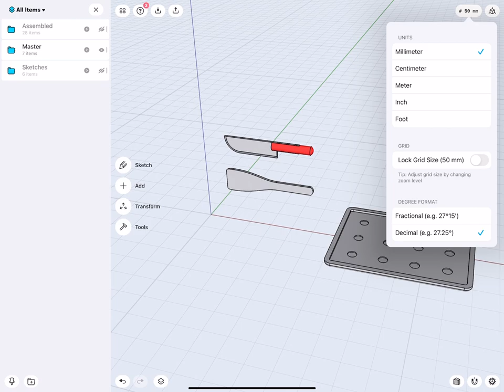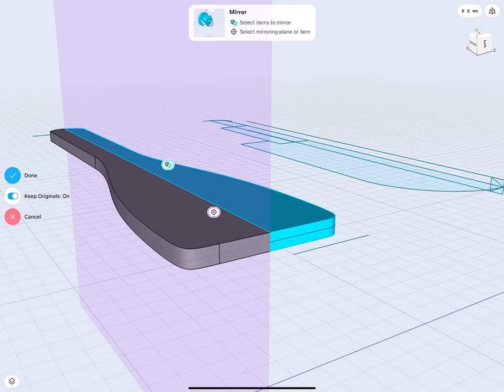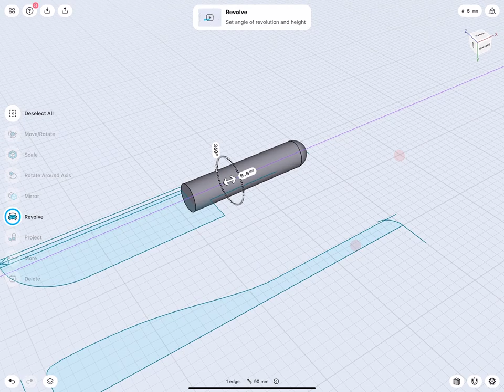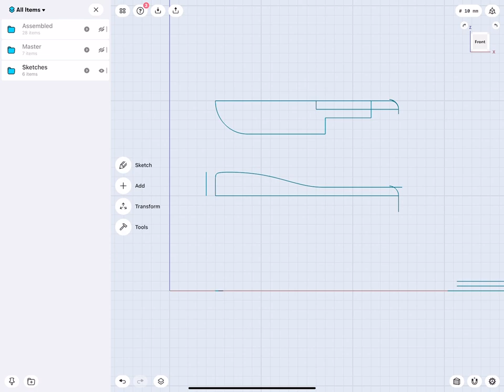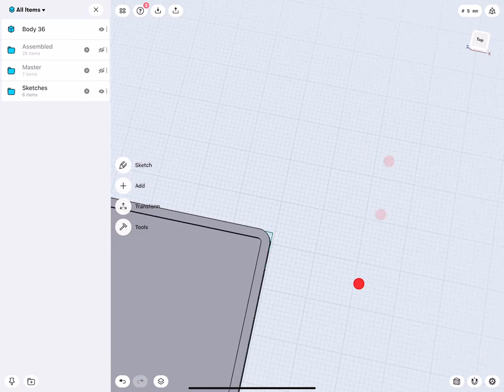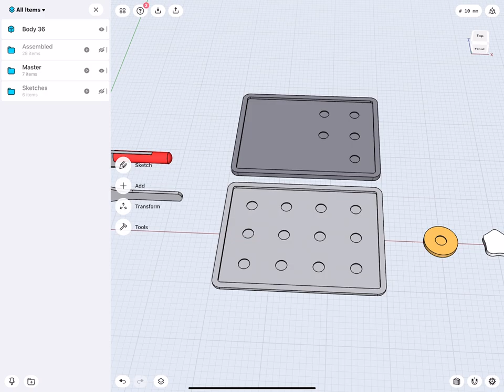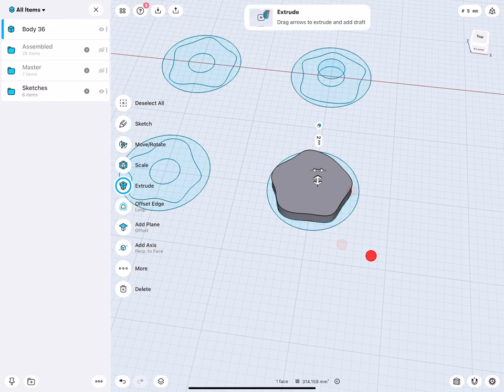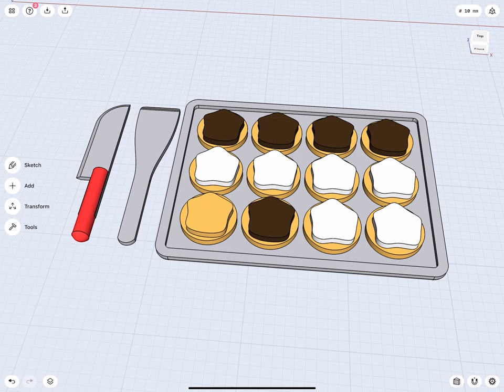3D Modeling a Baking Set | Shapr3D Step-by-Step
Staying on the baking track, this week’s guided design tutorial shows not one but three handy baking tools, including a spatula, a knife, and a baking tray. Led by Wayne State Industrial Design Professor and Autodesk Expert Elite educator Claas Kuhnen, this video will set you up with smart shortcuts to designing geometrical objects quickly and effectively.

Shapr3D is the world's first professional 3D CAD to run on an iPad Pro and the only truly mobile CAD app. It offers you a quick but precise way to create 3D models. It is widely used by engineers, industrial designers, jewelry designers, 3D hobbyists, and architects.